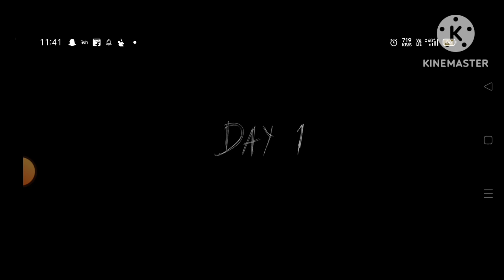Granny chapter 2 horror game 😱